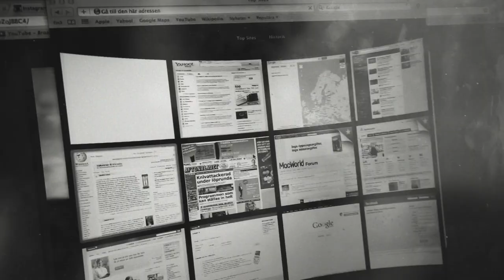Båtkommissionen - Vintage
Skapad av Tony Fredriksson & Alexander Felsing

Medverkande: Tony Fredriksson

Tack till: Pontus Johansson